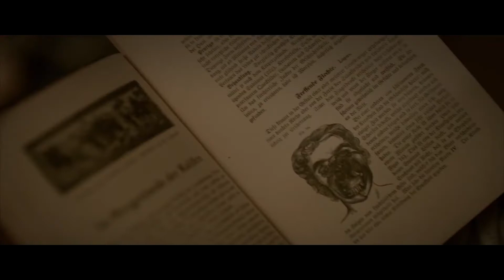STAY OUT OF THE ATTIC - OFFICIAL 4K TRAILER |2021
STORYLINE ► A diverse group of ex-cons-turned-movers—played by Morgan Alexandria (Forever My Girl), Ryan Francis (Sisters) and Bryce Fernelius (Ruling of the Heart)—are convinced by their creepy client, Vern Muller (Michael Flynn, The Outpost), to pull an all-nighter for a generous pay bump. As the night progresses and rooms are cleared, they slowly uncover the horrors that exist inside his old Victorian mansion, including boobytraps, human experimentation, Nazi monsters and more. Will they survive the night? Written and directed by Jerren Lauder (Bug Bites).

YeaKea Movie Trailer Movie Trailers
YeaKea TV Show TV Shows